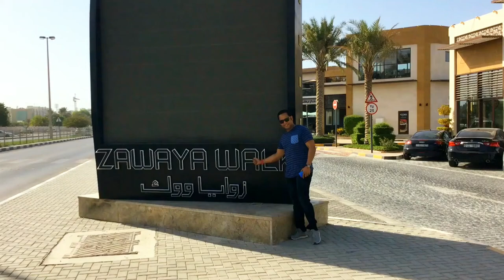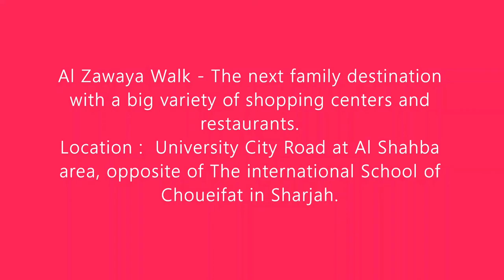Zawaya Walk, Al Shahba, Sharjah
An evening in Zawaya Walk, Sharjah

Al Shahba is home to one-of-a-kind place to shop in Sharjah called Zawaya Walk. It features a promenade around a central pond, fountains and lots of greenery. It is lined with several dining outlets and a few retail stores.
Location:
Opp to The International School of Choueifat,
University City Road, Mughaidir Suburb Al Shahba
Sharjah.
Just 1km from Sharjah Cricket Stadium

Narrated by: Praveen Menon
Camera: Priya Praveen
Editing and mixing: Pavithra Praveen